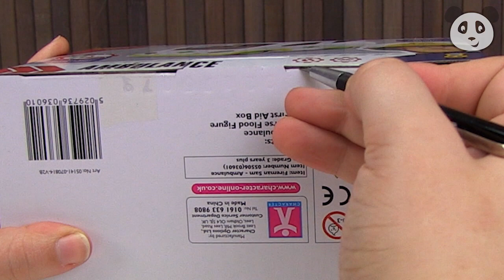🚨 Sam El Bombero ambulancia 🚨 Demostración y armado del juguete - Pandido TV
En este video hacemos un Unboxing de PLAYMOBIL ambulancia.
Desembalamos y armamos la amublancia.
En Pandido están las mejores Juguetes, Unboxings, Reviews de Juguetes y series. Esperamos que lo disfrutéis! :)